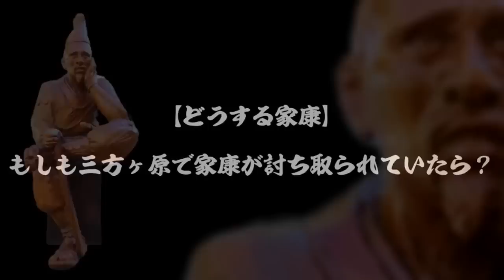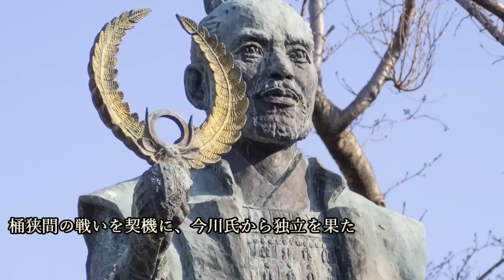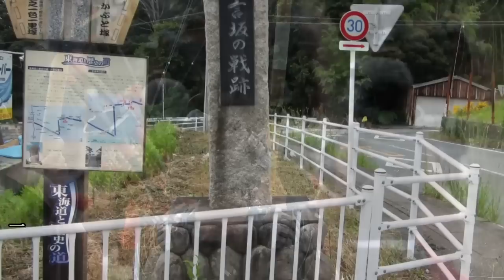【どうする家康】もしも三方ヶ原で家康が討ち取られていたら？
～【どうする家康】もしも三方ヶ原で家康が討ち取られていたら？～について紹介していこうと思います。

【目次】
0:00 オープニング
1:02 狙われる徳川領　ついに最大の敵が進攻
4:32 敗軍の中…家康死す
8:49 当主を失った徳川の後見役となった人物とは？
13:21 武田勝頼と攻防を繰り返す信康
18:15 運命の本能寺の変　そのとき信康は？

【歴史のif考察】もし小牧の役で家康が負けていたら？秀吉の三河進攻作戦をシミュレート

NALA Wiki (talk) - 投稿者自身による著作物, CC 表示-継承 3.0,

立花左近 - 投稿者自身による著作物, CC 表示-継承 3.0,

Tomio344456 - 投稿者自身による著作物, CC 表示-継承 4.0,